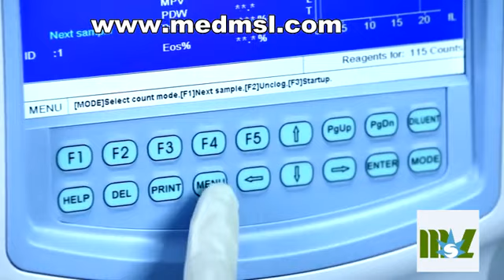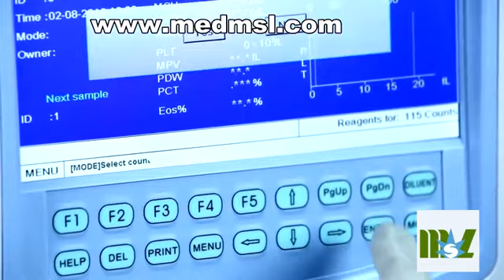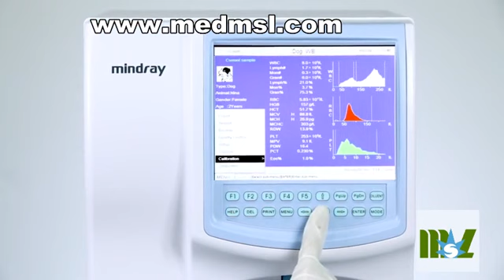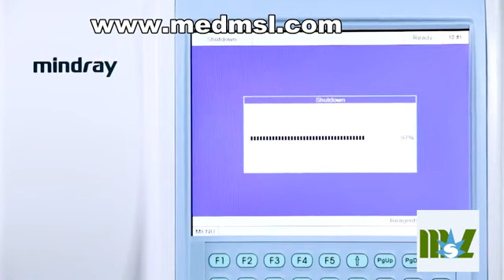Auto Hematology Analyzer Mindray bc 2800 device operation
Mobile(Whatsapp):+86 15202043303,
Professional medical Auto Hematology Analyzer Mindray bc 2800 device operation, Mindray BC-2800 Auto Hematology Analyzer | Absolute Medical Equipment.